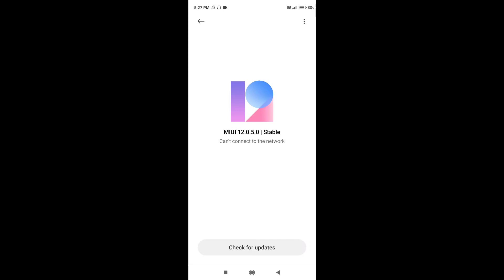Fix MIUI 12.0.5.0 Stable Can't Connect To The Network Problem Solve